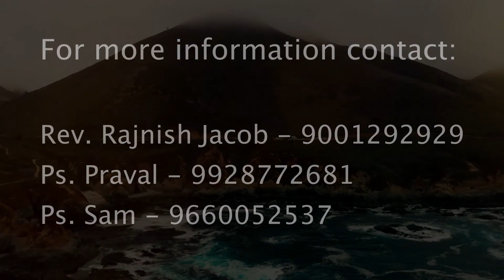Hope Devotional - Respond with Faith [Hindi]